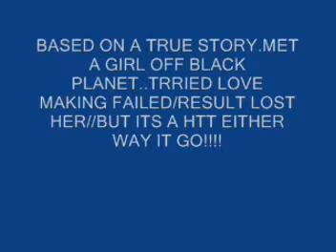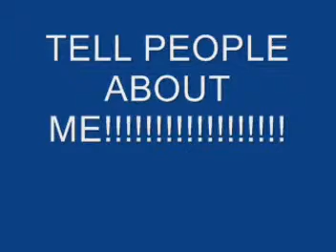1ST GAY RAPPER..WHERE DO WE GO FROM NOW..BY JAVON HUNT